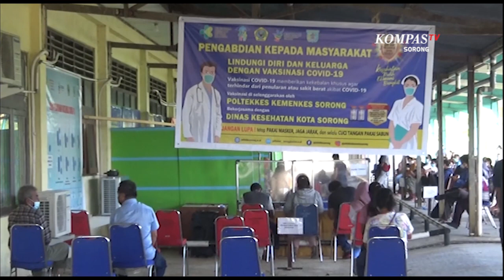Antusias Warga Meningkat Stok Vaksin Covid-19 Kota Sorong Menipis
SORONG, KOMPAS.TV - Antusias masyarakat di kota Sorong cukup meningkat beberapa minggu belakangan ini untuk mendapatkan layanan vaksinasi Covid 19, namun berdasarkan data dinas kesehatan stok vaksin yang ada saat ini mulai menipis.

Saat ini dinas kesehatan mencatat stok vaksin Covid 19 yang ada hanya sebanyak 30 vial atau setara dengan 300 dosis, dan hanya diberikan bagi peserta vaksinasi dosis kedua.

Sejauh ini permintaan penambahan  vaksin sudah disampaikan pada dinas kesehatan provinsi Papua Barat, dengan total permintaan sebanyak 1500 dosis vaksin Covid 19.

Sambil menunggu jawaban dinas kesehatan provinsi Papua Barat, seluruh petugas masih memberikan layanan vaksinasi bagi peserta yang akan menerima vaksin dosis kedua.

Sementara itu berdasarkan data dinas kesehatan sasaran vaksinasi untuk kota Sorong berjumlah 230.418 jiwa. Yang baru direalisasikan untuk dosis pertama berjumlah 40.727 atau sebanyak 18 persen, dan dosis kedua berjumlah 18.380 dosis atau sebanyak 10 persen.